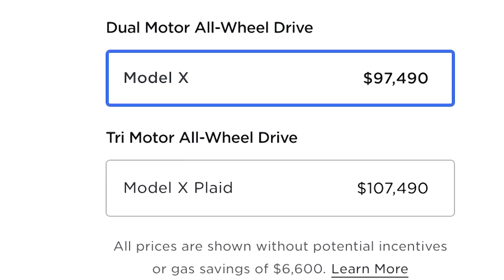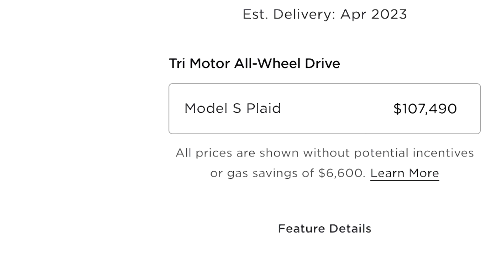Tesla hikes US prices days after sixth price cut this year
A day after Tesla shares slumped nearly 10% after the automaker missed its margin target, the firm raised the US prices for its Model S and X premium electric vehicles.